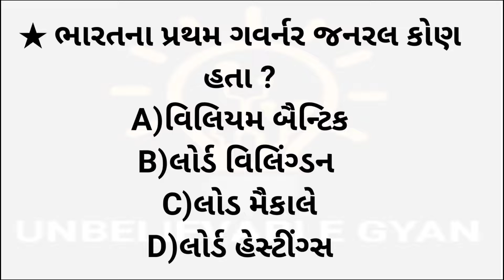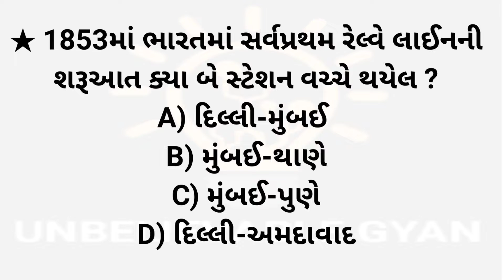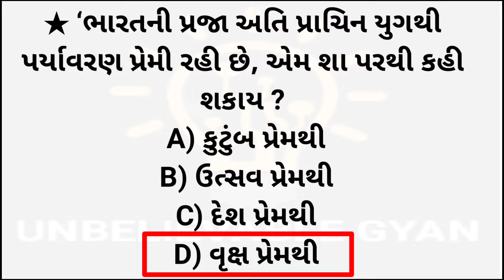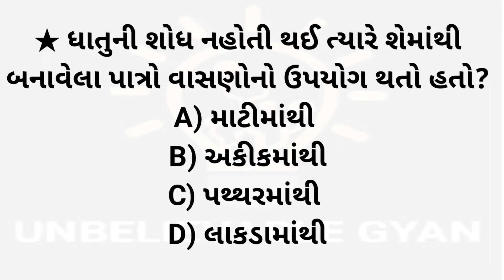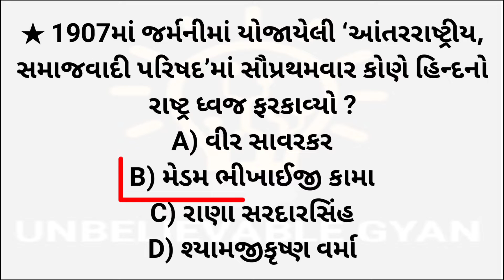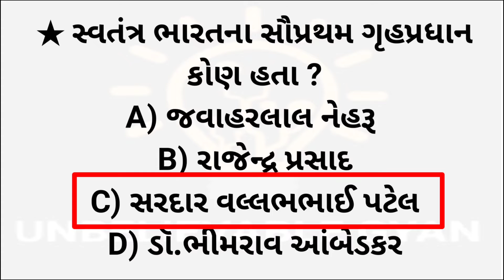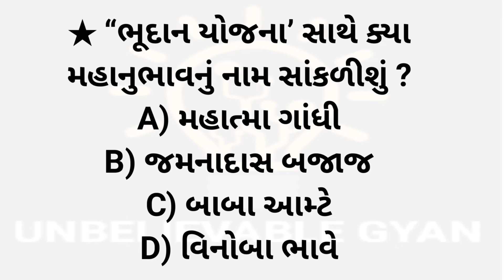LRD/PSI ભરતી માટે મોસ્ટ IMP પ્રશ્ન || PART 5 || ભરતી માં પાસ થવા માટે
LRD/PSI ભરતી માટે મોસ્ટ IMP પ્રશ્ન || PART 5 || ભરતી માં પાસ થવા માટે || lrd lrdrunning

જે મિત્રો lrd/psi. ભરતી ની શારીરિક પરીક્ષા માં પાસ થયા છે અને લેખિત પરીક્ષામાં સારા માર્ક મેળવવા માટે આ વિડિયો જોવાનું ભૂલતા નહી

લેખિત પરીક્ષામાં પાસ થવા ખૂબ ઉપયોગી થશે

તો વિડિયો જોવાનું ભૂલતા નહિ અને વિડિયો પસંદ આવે તો લાઈક કરજો અને અમારી ચેનલ ને સબસ્ક્રાઈબ કરજો

gujarat police constable, police constable syllabus, police constable kaydo, police constable bharti, constable mcq most imp, police constable computer imp, constable 2018 math mcq, gujrat police constable